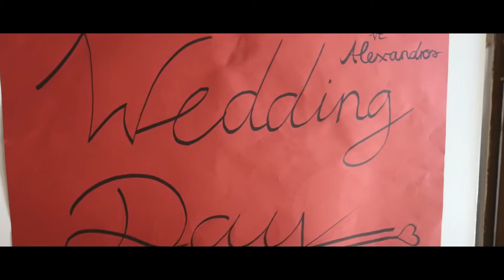Nesil & Alex Wedding Trailer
Wedding, Hochzeit, Düğün hikayesi, Nesil & Alex, Trailer,  Nürnberg, Germany,  Reportage